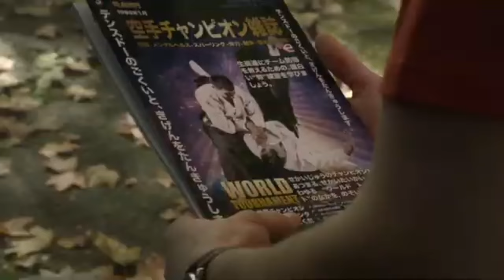Cobra Kai Season 5 Flashback- young silver vs kreese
Terry silver takes his war buddy to South Korea to learn the origins of tang soo do.